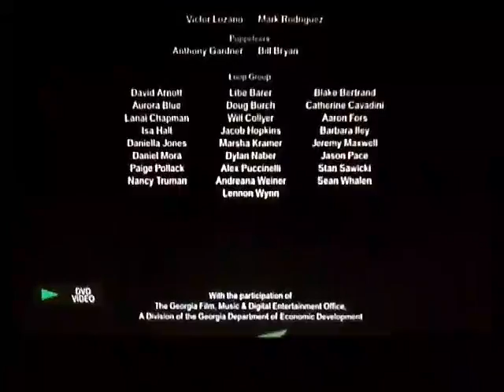Logos on my dvds not all